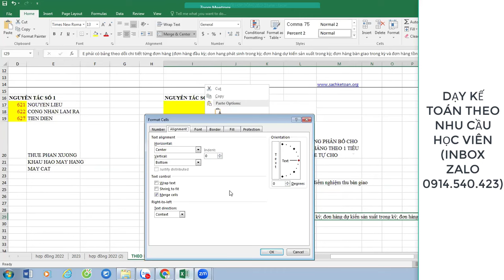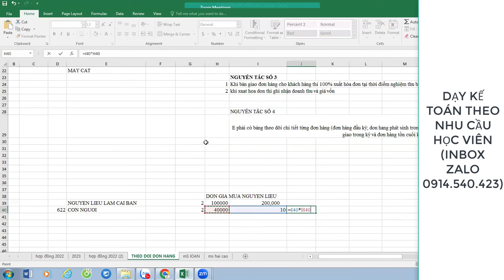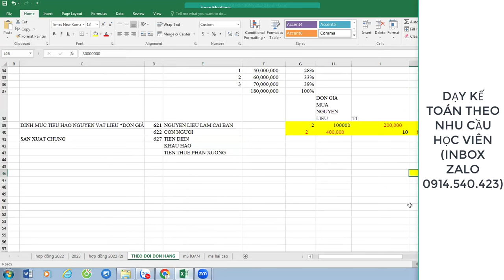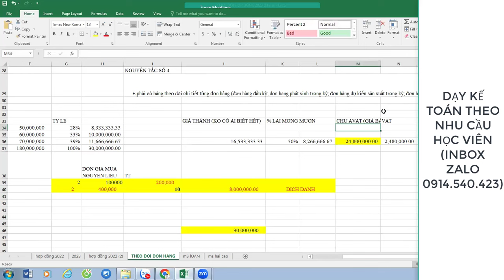Lập Giá Thành Kế Hoạch Làm Sao. Dạy Kế Toán Theo Nhu Cầu Học Viên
➤➤➤Giúp bạn hiểu được làm sao để tính ra được giá thành kế hoạch (Xem hết video sẽ rõ)

Facebook (Hải Bùi): hai.bui.526
Fanpage: tuhocketoanv.  .

Bùi Tấn Hải
Vietcombank